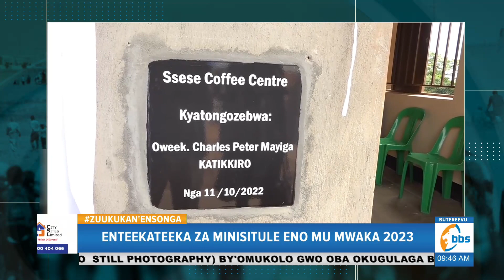Min w'ettaka, obulimi, obusuubuzi, obwegassi ne Bulungibwansi - Owek. Hajjat Mariam M. Nkalubo | 2